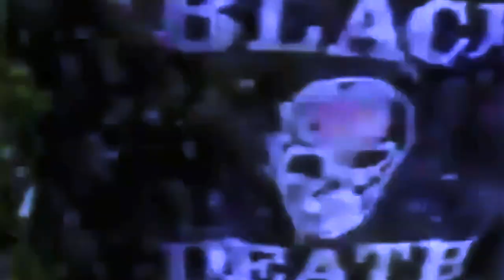USC FIGHTING GAMECOCKS 2001 ANTHEM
video by Jefferson Mayday Mayday
kickass football by USC GAMECOCKS
cameo by  RIC FLAIR